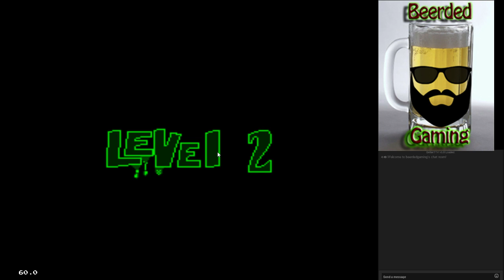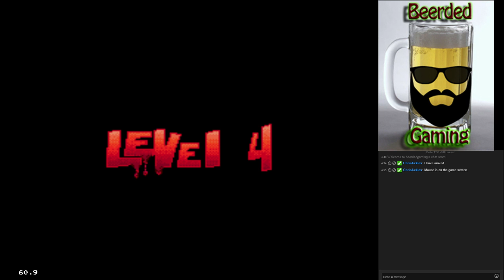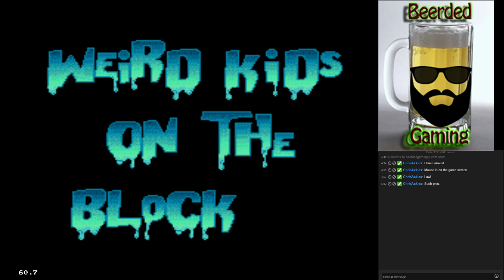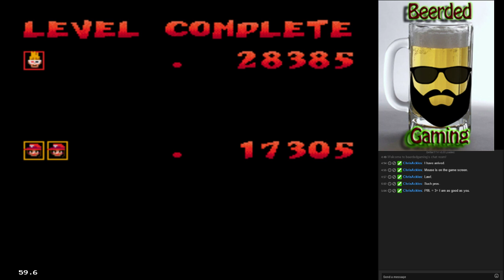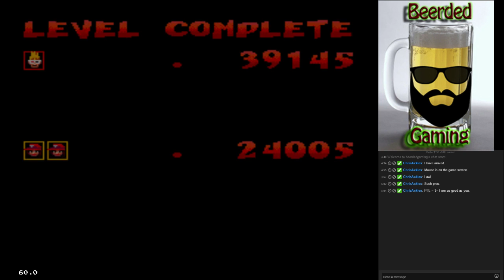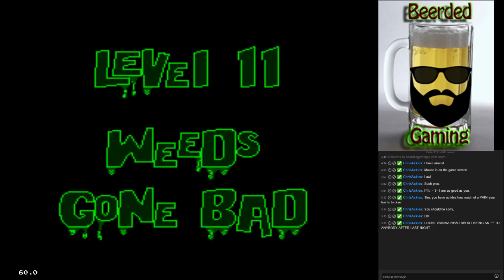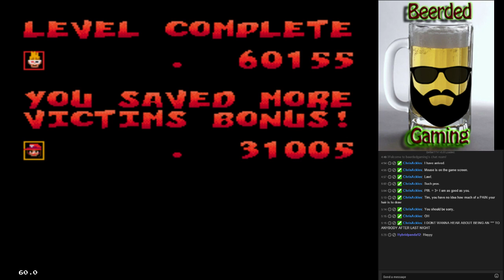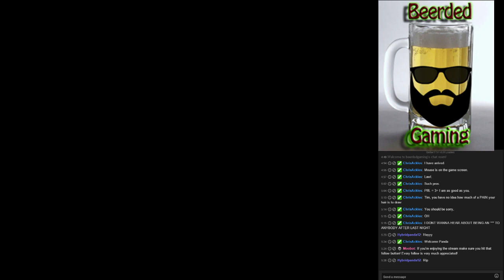Let's Play ZAMN! Part 3!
A Let's Play Playthrough of Zombies Ate My Neighbors by Tim and Ben! If you enjoyed the video please Like and Sub!

Sorry it is longer than the others.  Didn't have time to cut it down and edit it to be shorter.  May go back and break it up into smaller segments later. -Riot(Ben)